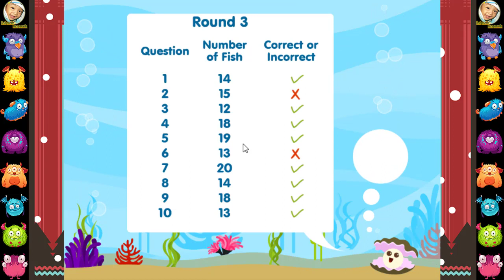Counting Fish - Learn counting 1 to 20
Children count the number of fish they see swimming and then click on the corresponding number. This early learning activity utilizes a more than and less hint system that helps children learn number values. New in this version: 3 levels of difficulty; child must score 70% or better to move onto the next level; voice prompts; creative bonus activity after successfully completing all three levels.

learn counting in hindi,
learn counting numbers and colors,
learn counting and rhymes with noor।
learn counting in arabic,
laugh and learn counting bananas,
baby learn counting,
learn backward counting,
learn skip counting by 2,
learn card counting blackjack,
learn skip counting by 5,
learn back counting,
learn skip counting by 3s,
learn counting cards blackjack,
laugh and learn counting cars,
learn chinese counting numbers,
learn counting in chinese,
learn counting with cars,
learn card counting,
learn colors and counting for toddlers,
learn. colors. and. counting,
rock n learn counting,
one two counting learn,
learn counting stars on guitar,
learn punjabi counting,
learn portuguese counting,
rock and learn counting,
learn russian counting,
learn counting song,
how to learn counting spelling,
learn spanish counting,
learn skip counting,
learn counting to 100,
learn counting to 20,
learn counting to 1000,
learn counting toddlers,
rock and learn counting to 20,
learn urdu counting,
counting learn video,
learn counting with spelling,
counting learn and write,
how we learn counting in hindi,
learn sanskrit counting 1 to 100,
learn spanish counting to 20,
learn skip counting by 4s,
learn skip counting by 5s,
learn skip counting by 9s